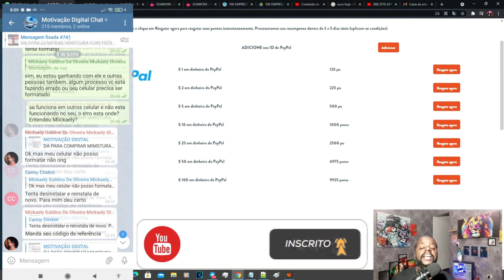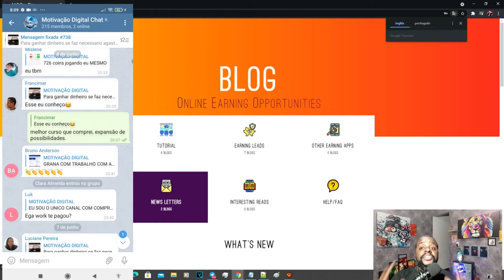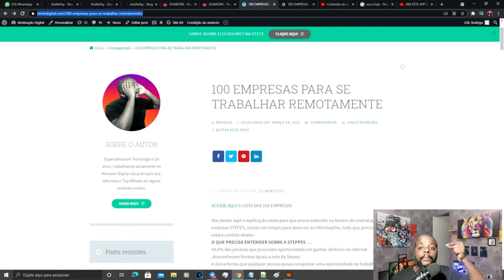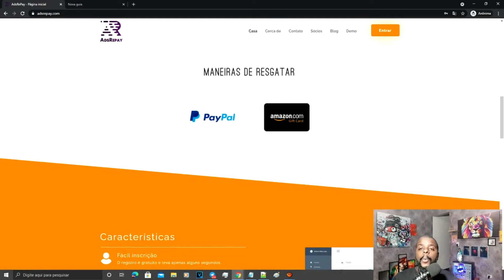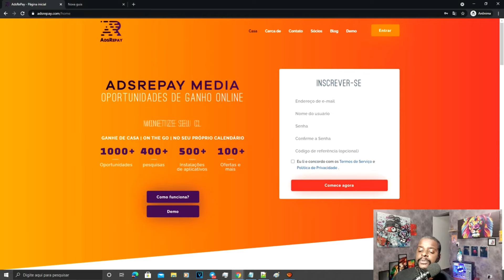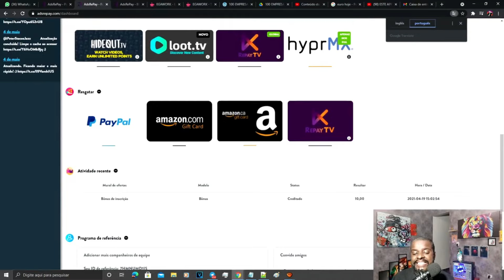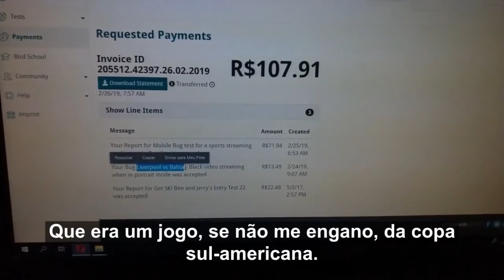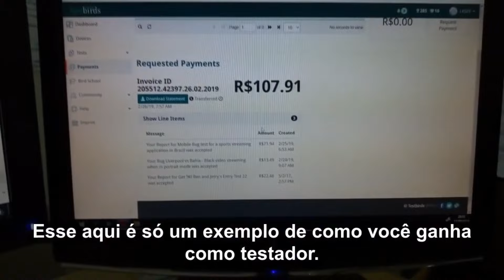PAGOU R$5,00 a Cada 5 MINUTOS assistindo videos no Youtube [Prova de pagamento]